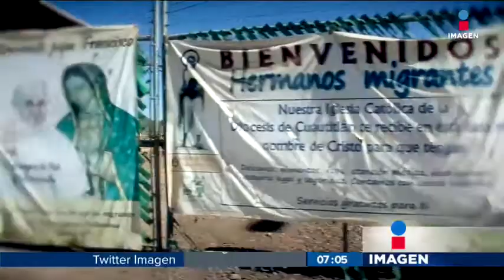La bestia de los sueños pt. 3